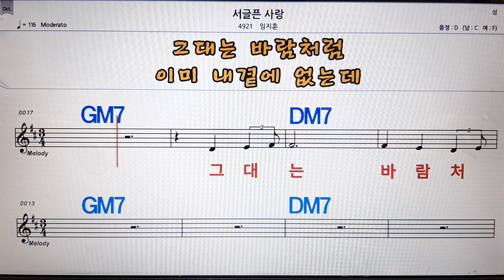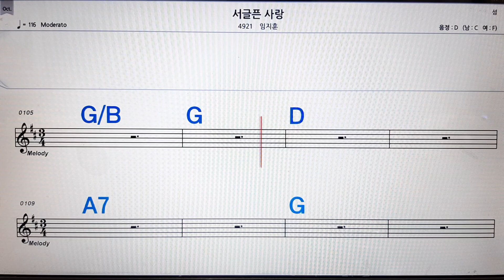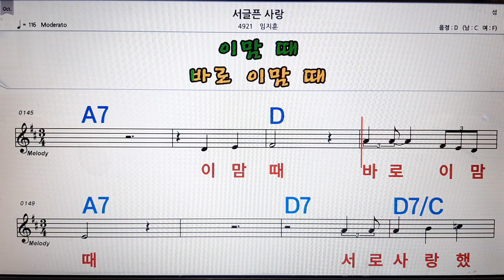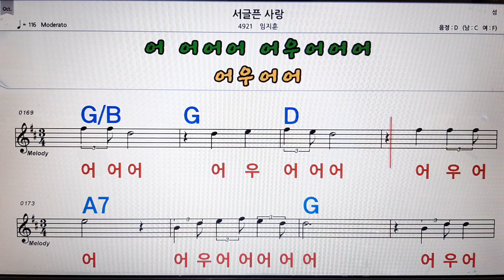서글픈 사랑/임지훈💋노래방 ,반주, 가라오케 ,악보, 코드, 가사💖Karaoke,MR, Sheet, Music, Code ,Lyrics